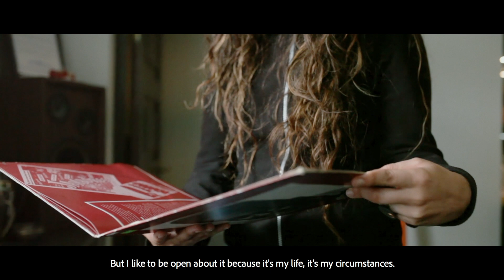Trans Woman from Spain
During Reykjavik Pride, we held a 2 hour workshop on film making where we created a series of films - we were fortunate enough to film with Aitzole, a Spanish trans woman that was visiting Iceland. We asked her what life is like for trans people in Spain.

My Genderation is an ongoing film project focusing on trans lives and trans experiences. All our content is created by trans people, about trans people, for a much wider audience. Currently run by Fox Fisher and Owl Fisher.